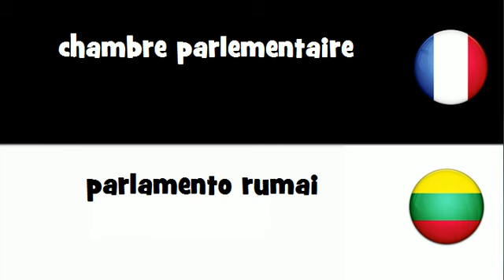VOCABULAIRE EN 20 LANGUES = chambre parlementaire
frenchwithvincent VOCABULAIRE EN 20 LANGUES = chambre parlementaire